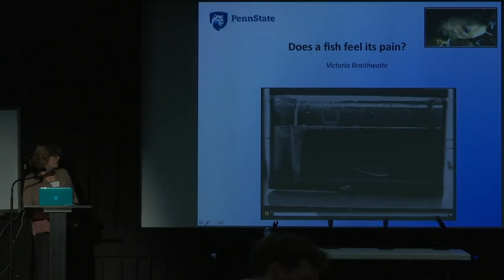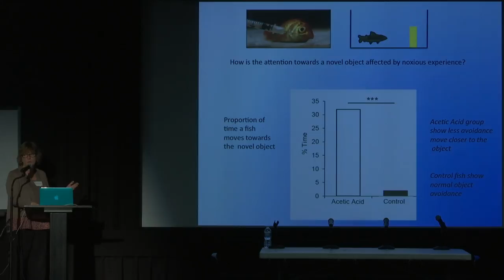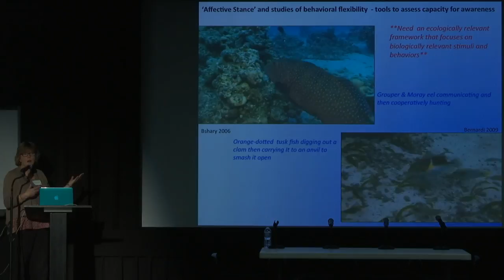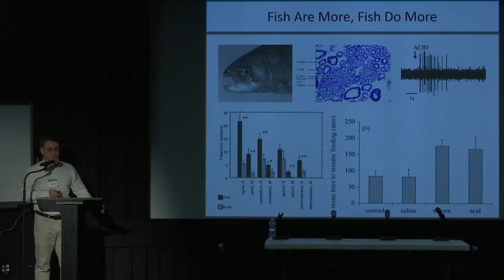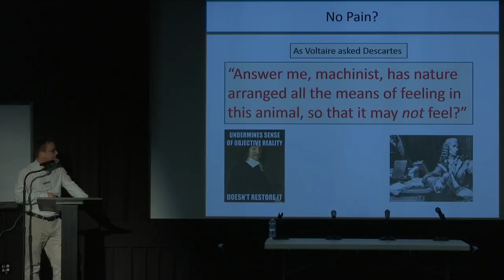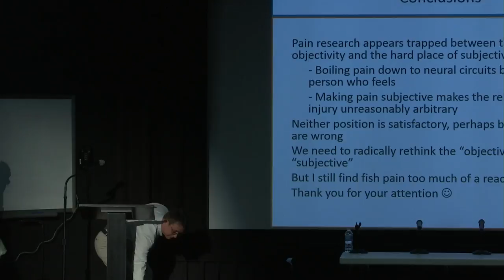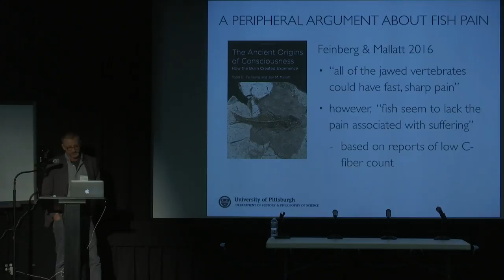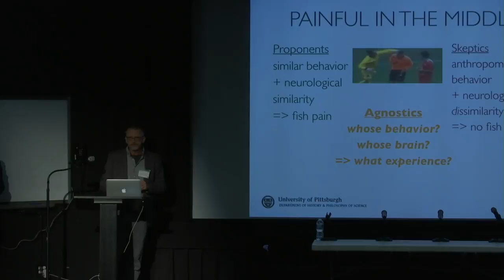Animal Consciousness Day1 DoFishFeelPain (2 of 6)